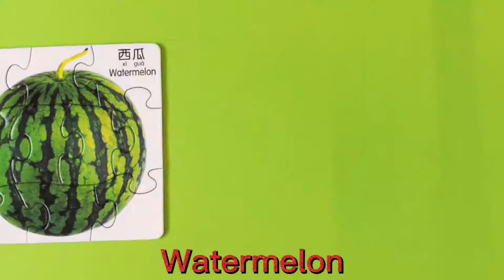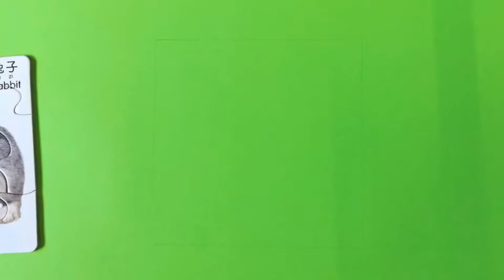Learning Fruits and Animals for Kids and Toddlers-Stop Motion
Fun Learning for Kids and Toddlers Stop Motion

TRAA Kids Zone